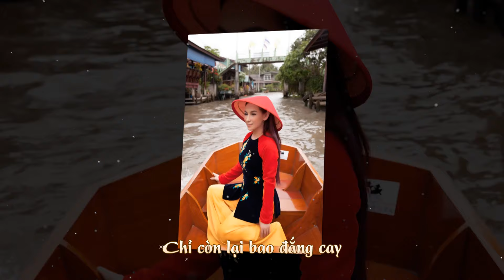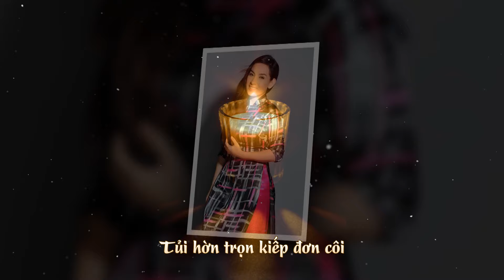Thà Đừng Yêu Nhau - Phi Nhung | Tiếng hát để đời gây thương nhớ triệu người nghe (Lyrics MV)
Ca Khúc: Thà Đừng Yêu Nhau
Sáng Tác: Khánh Băng
Ca Sĩ: Phi Nhung
Lyrics / Lời Bài Hát
Thà rằng đừng yêu nhau
Mà niềm tin sống mãi trong lòng
Để rồi tình có như không
Sớm chiều hờn ghen trông ngóng
Gió mưa tơi tả đóa hoa hồng

Vì ngày mai chối bỏ cuộc đời
Khiến hồn lạc lõng chơi vơi
Trách gì người vui duyên mới
Có đâu nước mắt tuôn rơi

Em cho anh thật nhiều
Mà nhận chẳng có bao nhiêu
Anh xa em một ngày
Sầu thương tâm tư héo gầy
Trong cơn mê đọa đầy
Bằng nghìn nụ hôn nồng cháy
Trên đôi môi giờ này
Chỉ còn lại bao đắng cay

Lời thề xưa đã lỡ quên lời
Tủi hờn trọn kiếp đơn côi
Chỉ là tình yêu dan dối
Có đâu anh phải xa tôi
Chúc các bạn nghe nhạc Vui vẻ & Hạnh Phúc bên người thân yêu.